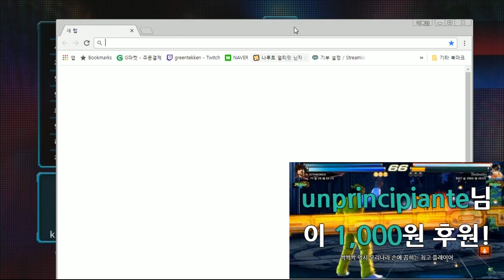[철권,TTT2] 테캔크래쉬&테켄버스터즈 『각시니』 VS 아빠킹 10선승 매치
생방송은 평일 오후 10시 트위치 아빠킹 검색!

네임드전은 댓글 안달게 해놉니당~